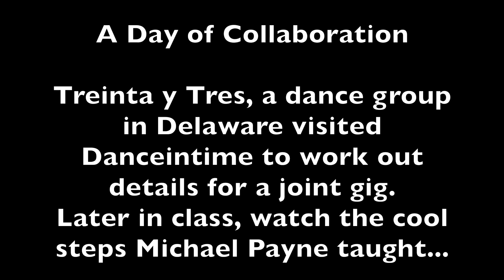Collaboration by Treinta y Tres and Danceintime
This video shows some steps taught by Michael Payne at a visit to the Danceintime class.

Michael's group, Treinta y Tres, visited to practice for a gig we are collaborating on, along with another colleague, Chae Reid. After the practice, Mike taught the cool moves shown in this video.

For sure: no matter how many moves someone knows, there are always new ones to learn! I call that good news; there's no end to the fun!

For info on a book about Salsa and Rueda de Casino for all dance levels, visit Salsacasinorueda.com.
For info on Latin dance classes in the DC area, visit Danceintime.com